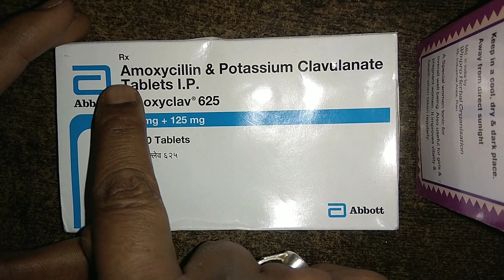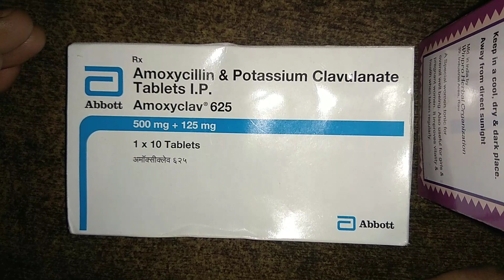AMOXYCLAV 625 TABLET USES SIDE EFFECTS IN HINDI | AMOXYCLAV 625 500MG+125MG TABLET USES IN HINDI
जरूरी सूचना.. 👇
धन्यवाद 🙏